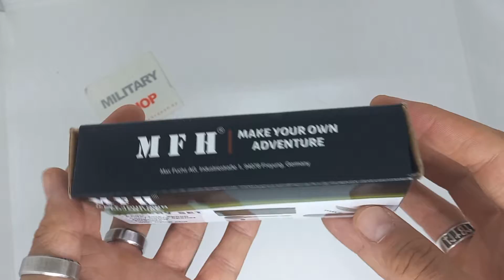Nerđajući pribor za jelo MFH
Materijal: nerđajući čelik
Set sadrži: nož, viljušku, kašiku, vadičep, otvarač za konzerve i flaše
Malih dimenzia i praktične namene
Dolazi sa platnenom futrolom
Dimenzije zatvorenog pribora: 150 x 50 x 30 mm
Proizvođač: MFH, Nemačka